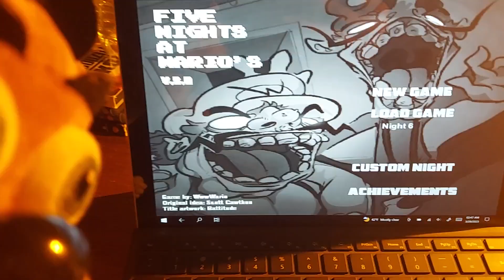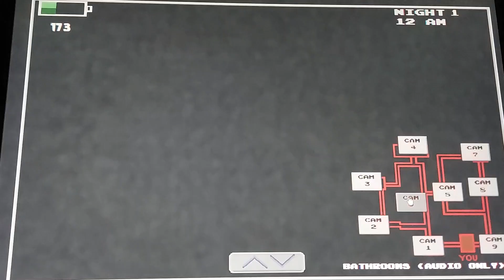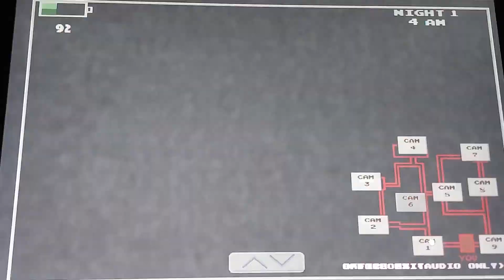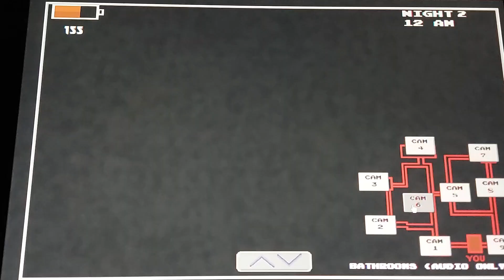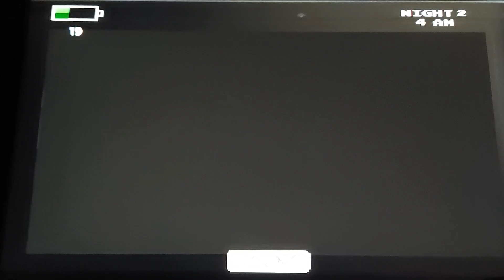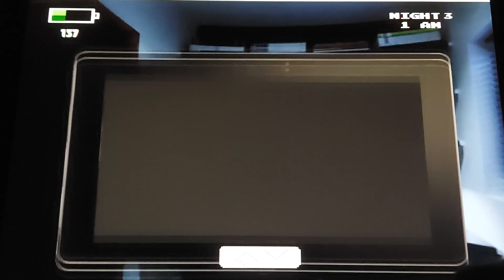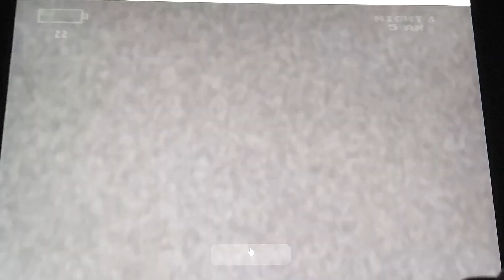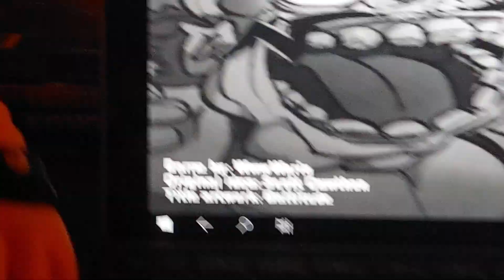The Toy Show S6 EP 1 Five nights at Wario's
Shout out to WWWWario who has his own YouTube channel.